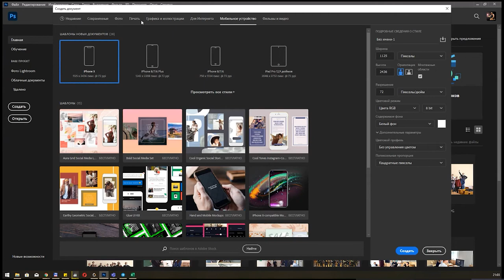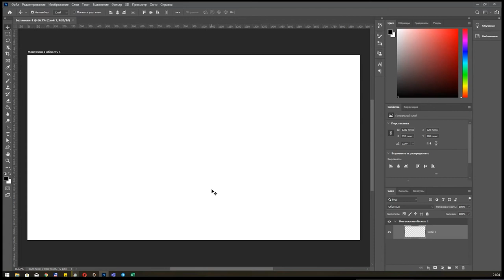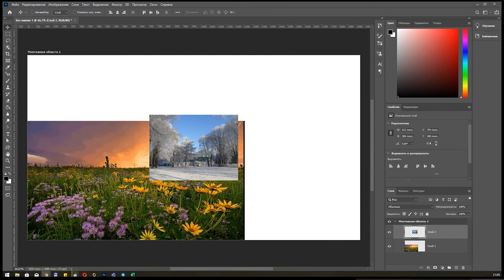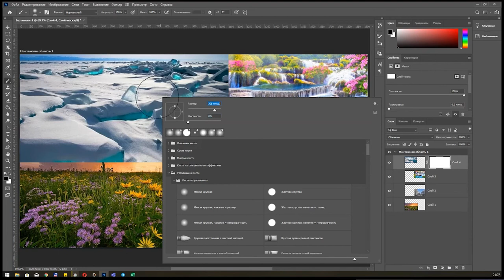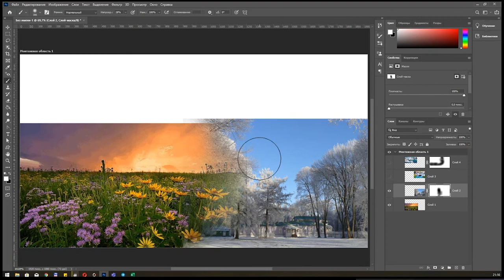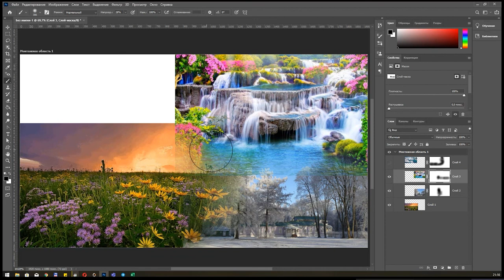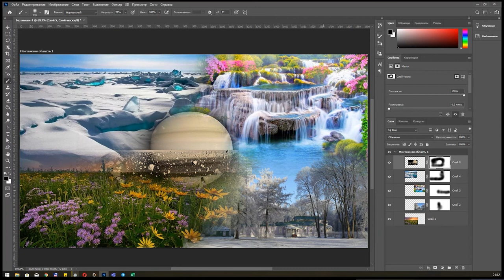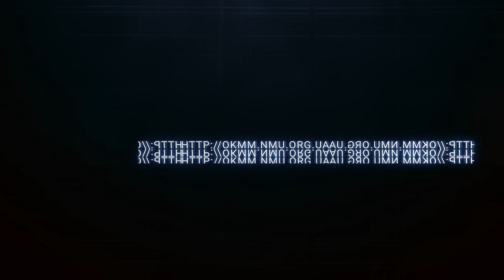Лабораторная - маски слоя и коллаж в Photoshop